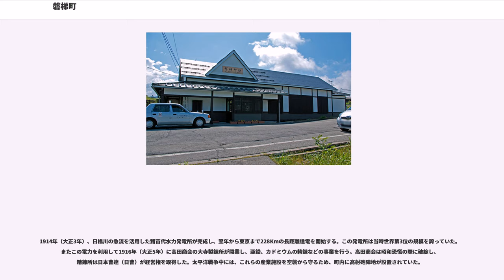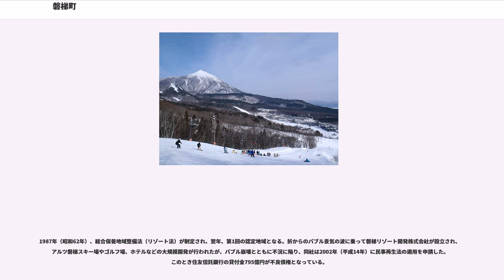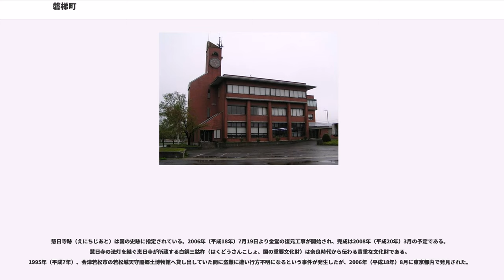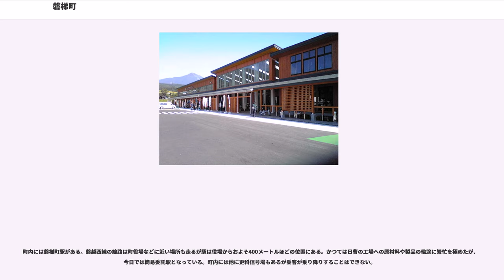磐梯町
磐梯町（ばんだいまち）は、福島県耶麻郡（やまぐん）にある町である。

町内の最高点は磐梯山の山頂で標高1819m、最低点は会津盆地の一端で標高200mである。町域は磐梯山および猫魔ヶ岳の山麓の南斜面に位置している。平坦地はほとんど無いが、日射や湧水に恵まれ稲作には適している。

磐梯町駅周辺の中心市街地は慧日寺の門前町を起源とし、古くから大寺（おおてら）という地名で呼ばれていた。今日、この地区の大字名は「磐梯」であるが、「大寺」という通称で呼ばれることが多い。また、磐梯町駅は1965年までは大寺駅という名称であった。

磐梯町は古くから磐梯山にまつわる山岳信仰の地であったらしい。807年（大同2年）、法相宗の僧徳一がこの地に下り、慧日寺を開基する。徳一は東大寺と興福寺に学び、空海や最澄とも論争した高僧であったのだが、都の暮らしを嫌ったとも、民衆への布教を志したとも言われる。

慧日寺は平安時代の末期には寺僧300、僧兵3,000、寺領18万石という大寺院に発展し、会津一円を支配していた。治承・寿永の乱では平氏方に味方するが、1181年（養和元年）、僧兵の頭である淨丹坊の率いる僧兵3,000は、城助職と共に横田河原の戦いで木曾義仲と戦って敗れる。以後会津地方の支配権は蘆名氏など鎌倉系の武士団の手に移り、慧日寺は衰退していく。1589年（天正17年）には蘆名義広と伊達政宗が戦った摺上原の戦いの兵火を受け、堂塔伽藍のほとんどが焼失した。

江戸時代には会津藩領となる。明治維新を経て、1889年（明治22年）、磐梯村、更科村、大谷村、赤枝村が合併して磐梯村となり、現在の町域となる。

1914年（大正3年）、日橋川の急流を活用した猪苗代水力発電所が完成し、翌年から東京まで228Kmの長距離送電を開始する。この発電所は当時世界第3位の規模を誇っていた。またこの電力を利用して1916年（大正5年）に高田商会の大寺製錬所が開業し、亜鉛、カドミウムの精錬などの事業を行う。高田商会は昭和恐慌の際に破綻し、精錬所は日本曹達（日曹）が経営権を取得した。太平洋戦争中には、これらの産業施設を空襲から守るため、町内に高射砲陣地が設置されていた。

1960年（昭和35年）、磐梯村から磐梯町となるが、発電所の無人化や日本曹達の合理化により、ピーク時には1万人を超えた人口も減少してゆく。1970年（昭和45年）には日曹金属会津工場が排出していた煤煙に起因するカドミウム公害問題が発生した。

1987年（昭和62年）、総合保養地域整備法（リゾート法）が制定され、翌年、第1回の認定地域となる。折からのバブル景気の波に乗って磐梯リゾート開発株式会社が設立され、アルツ磐梯スキー場やゴルフ場、ホテルなどの大規模開発が行われたが、バブル崩壊とともに不況に陥り、同社は2002年（平成14年）に民事再生法の適用を申請した。このとき住友信託銀行の貸付金795億円が不良債権となっている。

慧日寺跡（えにちじあと）は国の史跡に指定されている。2006年（平成18年）7月19日より金堂の復元工事が開始され、完成は2008年（平成20年）3月の予定である。慧日寺の法灯を継ぐ恵日寺が所蔵する白銅三鈷杵（はくどうさんこしょ、国の重要文化財）は奈良時代から伝わる貴重な文化財である。1995年（平成7年）、会津若松市の若松城天守閣郷土博物館へ貸し出していた間に盗難に遭い行方不明になるという事件が発生したが、2006年（平成18年）8月に東京都内で発見された。

町内には上記の日曹のほか、シグマ会津工場などの精密機械工業等が立地し、工業の町という性格が色濃い。2002年（平成14年）の製造品出荷額は189億円である。人口1人当たりの出荷額は481万円で、県平均（260万円）の2倍近くに達している。

一方で町内には大規模な商業施設は存在しない。2002年の年間商品販売額は14億円、人口1人当たりでは35万円に過ぎず、県平均（224万円）を大きく下回っている。

町内を東日本旅客鉄道（JR東日本）磐越西線が東西に走る。磐越西線の郡山 - 会津若松間には観光用の蒸気機関車が定期的に運転されているが、町内はカーブが多いため、格好の撮影スポットとなっている。

町内には磐梯町駅がある。磐越西線の線路は町役場などに近い場所も走るが駅は役場からおよそ400メートルほどの位置にある。かつては日曹の工場への原材料や製品の輸送に繁忙を極めたが、今日では簡易委託駅となっている。町内...